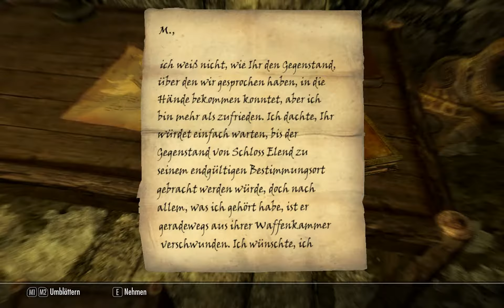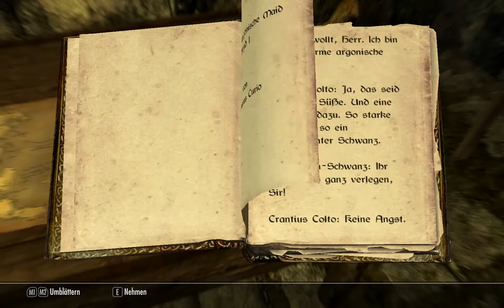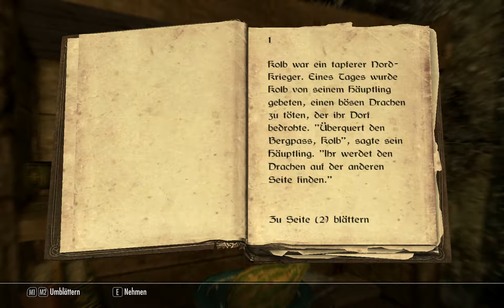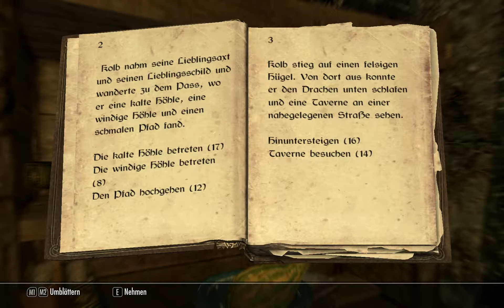#078 - Let's Play SKYRIM - Ich Verlese mich nur !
Altersfreigabe: USK16

Gespielt von: Die Zockinis (AICHI)